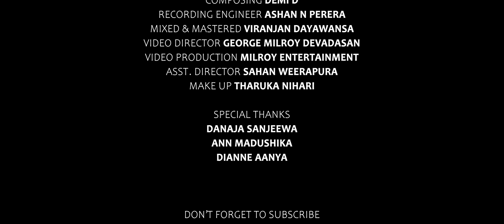Hindi Mashup Songs 2021 | Aashiqui 2 Mashup | Hindi Song | Dasarath DAsH ft. Omalka Manduli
DASARATH DASH FT. OMALKA MANDULI

Hindi Mashup Songs 2021  | Bollywood Mashup 2020 | Love Mashup 2020 | Hindi Song | Old vs New
Srilankan Cover | Srilankan Mashup Cover

Concept | Dasarath DASH
Composing | Demi D
Recording Engineer | Ashan N Perera
Mixed & Mastered | Viranjan Dayawansa
Video Director | George Milroy Devadasan
Video Production | Milroy Entertainment
Asst. Director | Sahan Weerapura
MUA | Tharuka Nihari

SPECIAL THANKS
Danaja Sanjeewa
Ann Madushika
Dianne Aanya

This is Bollywood Mashup cover (Love MashUp), done by two Srilankans which include songs of Aashiqui 2 Movie.

Original Songs and Singers :
1. Asa Nahi Yahan | Arijit Singh
2. Tum Hi Ho | Arijit Singh & Palak Muchhal
3. Thuhiye Mujhko Bata De ( Chahun Main Ya Na ) | Arijit Singh & Palak Muchhal

aashiqui
aashiqui 2
aashiqui 2 mashup
aashiqui 2 songs
aashiqui 2 movie
aashiqui 2 full songs
mashup
music
mp3 jiuce
mp3juice
song
new song 2020
eminem
new songs
hindi song
telugu song
webmusic
love songs
bob marley
mp3 paw
guitar
mp3 downloader
mp3 songs
sad song
music downloader
love mashup
arijit singh bollywood dj non stop remix
mashup songs
arijit singh love mashup
hindi gana
hindi gane
puranw gane
hindi gaan
filmi gaane
mashup songs
mashup
mashup songs 2021
mashup hindi songs
mashup 2021
mashup cover
mashup mix
mashup 2020
hindi mashup
hindi mashup 2020
hindi mashup songs
hindi mashup old vs new
hindi mashup 2020 remix
hindi mantra
hindi movie song
hindi movie full
hindi movie love story
hindi songs